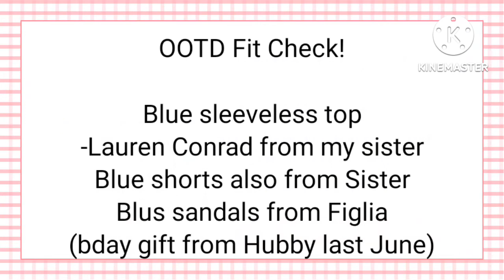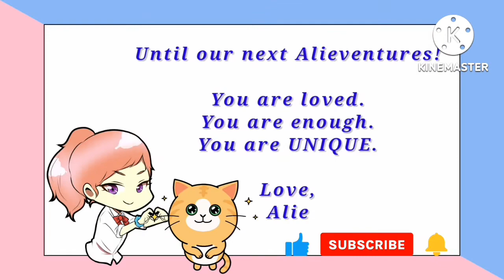Monochromatic Style -OOTD, Fit Check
Here's another monochromatic style this time in shades of blue